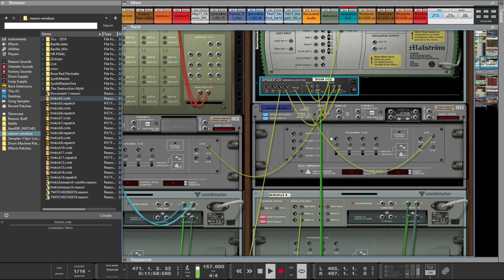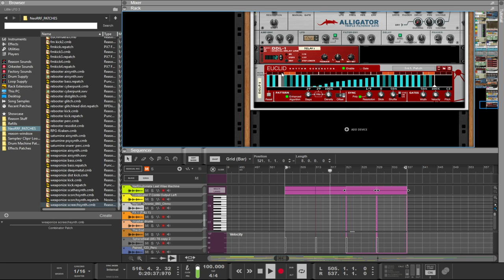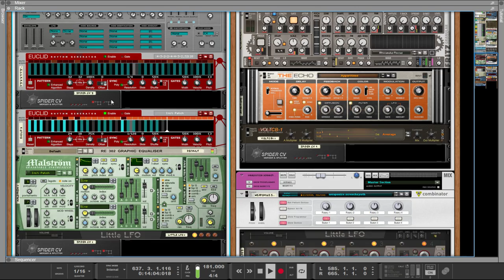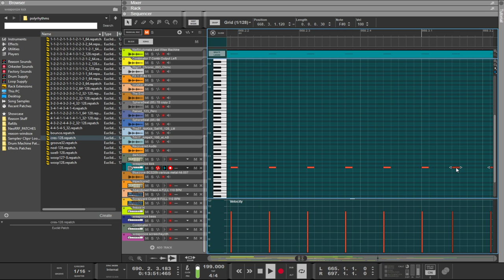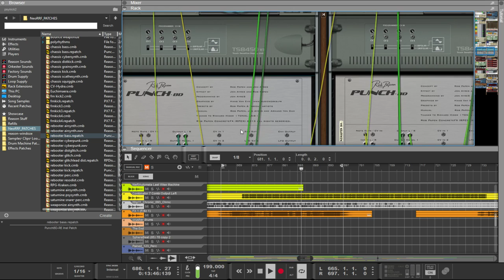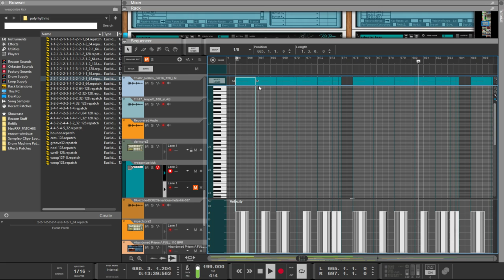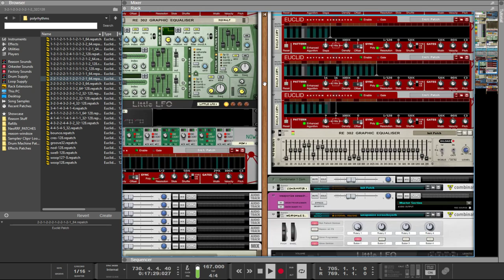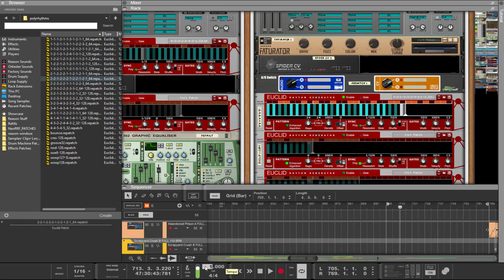Highlight: Reason 10 - RRF - FM Kick Research